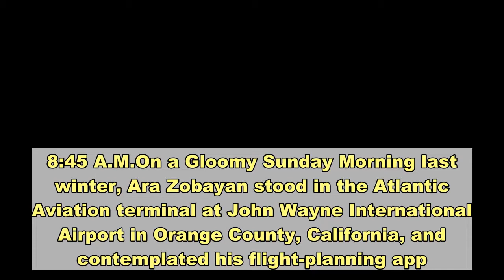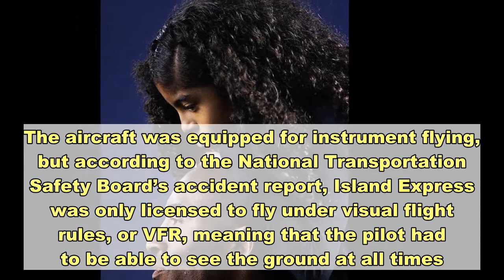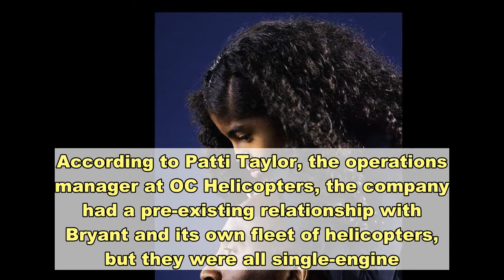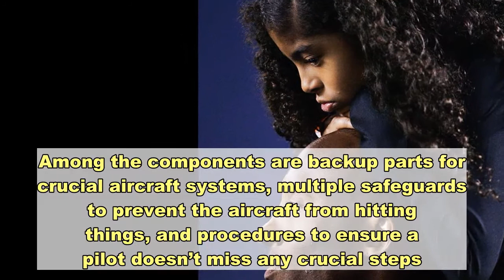Kobe Bryant’s Tragic Flight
8:45 A.M.On a Gloomy Sunday Morning last winter, Ara Zobayan stood in the Atlantic Aviation terminal at John Wayne International Airport in Orange County, California, and contemplated his flight-planning app. The helicopter pilot’s software showed a blanket of clouds covering the city. Beneath the thousand-foot-thick layer lay patchy haze. The poor visibility meant that large swaths of the region were unflyable. This was a problem. The charter company OC Helicopters had hired Zobayan’s employer, Island Express Helicopters, to fly Kobe Bryant and seven companions to Camarillo, an airport on the coast 80 miles to the northwest. Completing the mission was important to Zobayan. Island Express was a small operation, with six helicopters and as many pilots, and it ran on thin margins, according to former Island Express pilot Kurt Deetz. Its business mostly consisted of shuttling passengers back and forth between Long Beach and Catalina Island, a tourist destination 20 miles off the coast. Custom charter flights for high-net-worth individuals were less frequent but far more lucrative. Of all the company’s VIPs, Bryant was the I-est. According to Deetz, not only did Bryant fly Island Express regularly—for any crosstown trip that a normal person would just drive—but his patronage lent the company a luster. “Kobe was their pride and joy,” says Deetz. “It was like, ‘Look at us, we’ve made it.’ ” Keeping Bryant happy was job one. And as with any client, that meant getting him where he wanted to go. The twin-engine Sikorsky S-76B that Zobayan would fly that day is regarded as one of the safest in the world. The aircraft was equipped for instrument flying, but according to the National Transportation Safety Board’s accident report, Island Express was only licensed to fly under visual flight rules, or VFR, meaning that the pilot had to be able to see the ground at all times. The NTSB investigation, along with interviews, are the basis for this account of the day’s events. Ric Webb, the owner of OC Helicopters, arrived at the terminal to help with the Bryant party’s boarding. According to Patti Taylor, the operations manager at OC Helicopters, the company had a pre-existing relationship with Bryant and its own fleet of helicopters, but they were all single-engine. Per Los Angeles Lakers rules he could only fly on twin-engine helicopters, so they subcontracted his flights to Island Express. Zobayan showed Webb the weather map and told him that he had a plan. The direct route to Camarillo over the coast was awash in red, signifying that conditions were too crummy to fly. But if Zobayan stayed inland and east of downtown L.A., he could duck through a pass in the hills, cut across the San Fernando Valley, scoot over a low pass, and descend into Camarillo from the east. The conditions still wouldn’t be great, and the route would take longer, but he could handle it. Every flight has a safety margin, a multilayer cushion that protects it from a crash. Among the compone